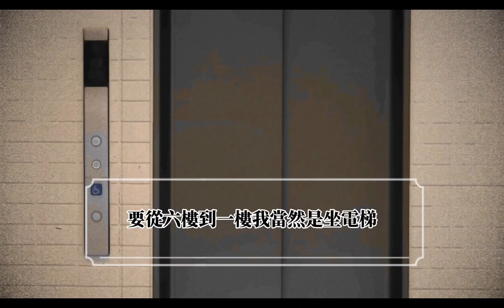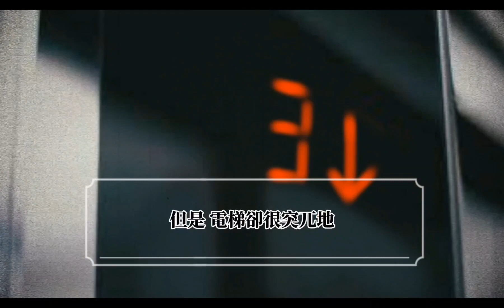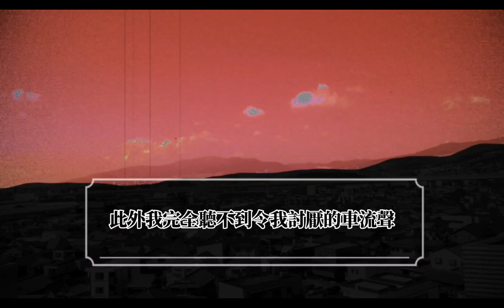【日本怪談視覺小說】通往異世界的電梯 | 真實故事 | 中元節特別篇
【鬼故事日本怪談】通往異世界的電梯